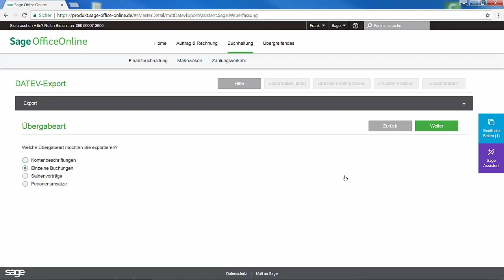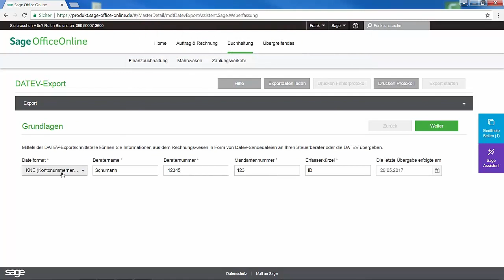Sage Office Online (Deutschland) DATEV Export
Dieses Video erläutert Ihnen wie Sie Ihre Buchungen im DATEV-Format exportieren.